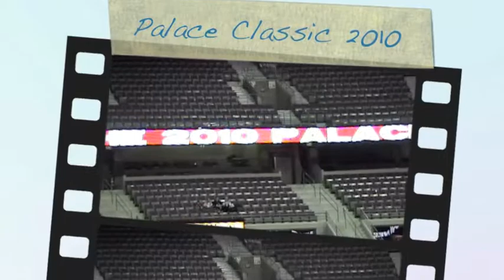Palace Classic Dance Competition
Royal Oak J.V. Dance Team Palace Classic Pom Pom